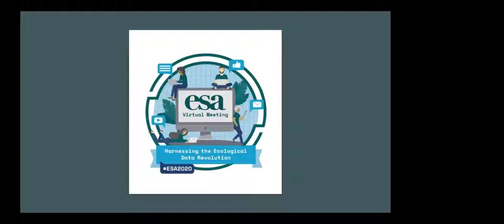Recent Advances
Stephanie Hampton will talk about how to "Bring Ecology into Focus at Multiple Scales and Resolutions".